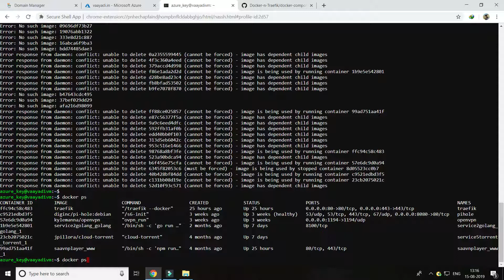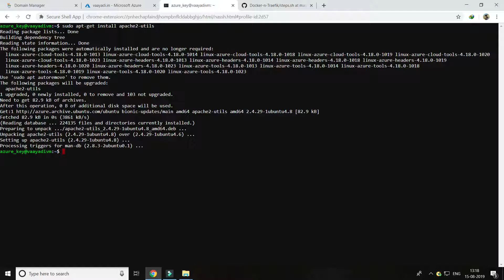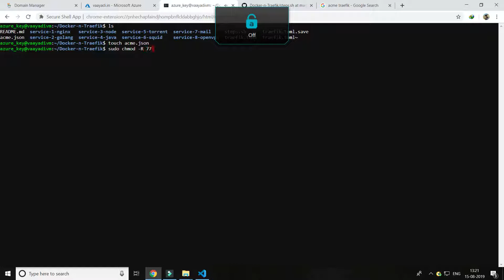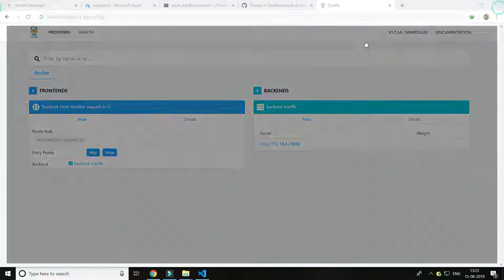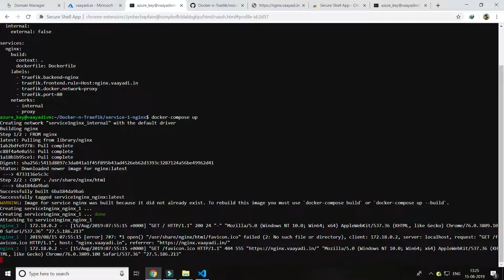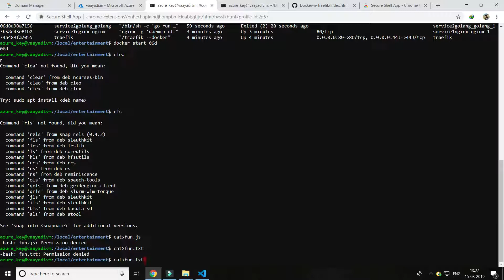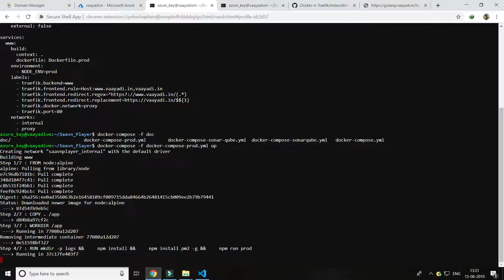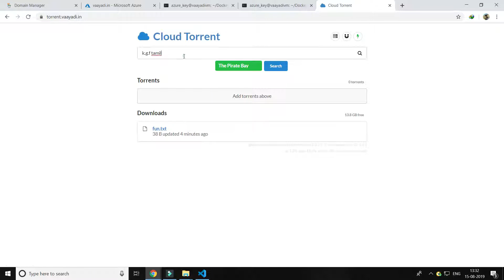2. Docker n Traefik - Hands on from Scratch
I'm going to show end to end of docker and traefik base configuration by running few services (apps)